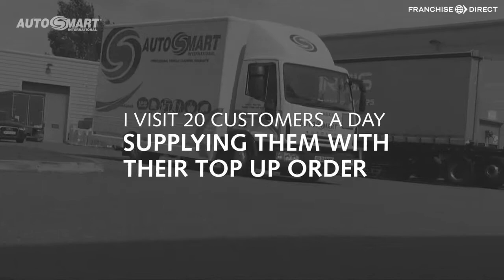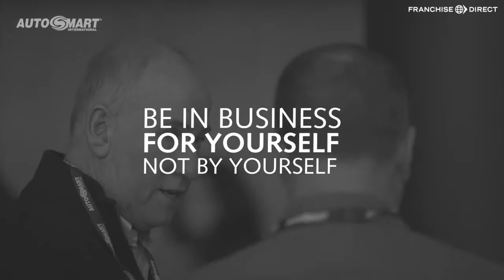A Day in the Life of an Autosmart Franchisee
Run a vehicle cleaning franchise with Autosmart TODAY!

Take a look at this video to get an insight into a day in the life of an Autosmart franchisee!